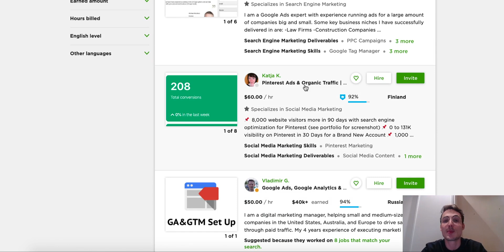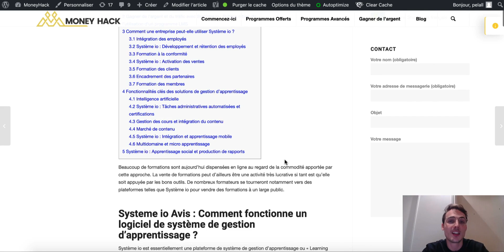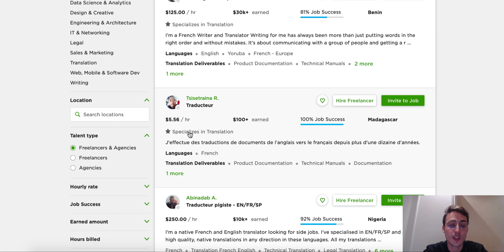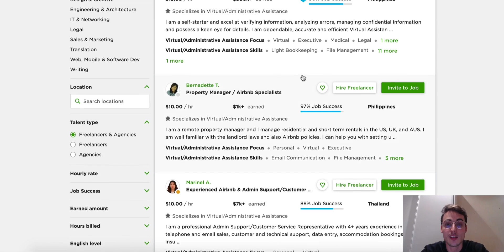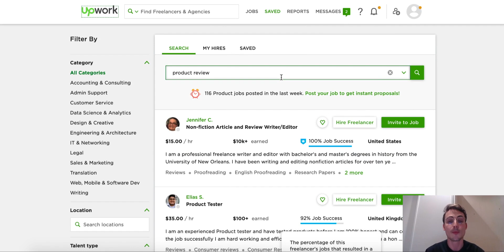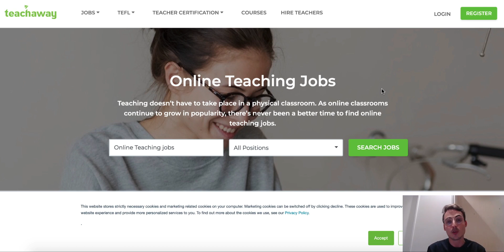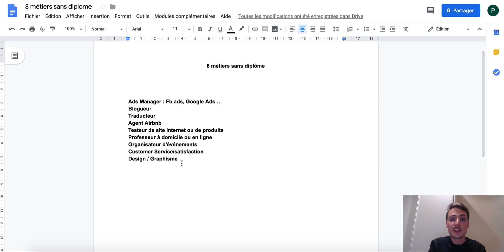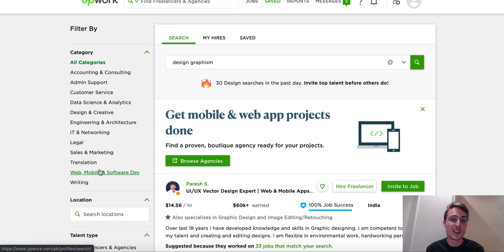8 MÉTIERS SANS DIPLOME QUI RAPPORTENT BEAUCOUP : TRAVAILLER CHEZ SOI (+1500€ par mois)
💻 Créez des Tunnels de vente, des Formations et Capturez des E-mails

✅ PARTNER SHOPIFY : Pour créer votre boutique e-commerce (dropshipping si vous le souhaitez), un moyen facile et efficace de mettre vos produits sur le marché

🔎UPSEO : Devenez Numéro 1 sur Google avec votre site (Blog, E-commerce, Dropshipping ...)

▬▬▬▬▬▬▬▬▬▬ INFOS ▬▬▬▬▬▬▬▬▬▬

8 MÉTIERS SANS DIPLOME QUI RAPPORTENT BEAUCOUP : TRAVAILLER CHEZ SOI (+1500€ par mois)

Dans cette vidéo, je te partage 8 métiers à faire chez soi pour gagner de l'argent à domicile.
Si vous souhaitez avoir un travail à domicile et gagner de l'argent en ligne, alors c'est l'occasion.

Travailler chez soi
Argent facile

AUTRES VIDÉOS SIMILAIRES :

Ecom FrenchTouch -Travailler chez soi : 84 idées originales de travail à domicile pour gagner de l'argent

Philippe SK - Easy Money - Gagner de l'Argent grâce à GOOGLE en faisant des RECHERCHES SIMPLES (Méthode Complète + Astuces)